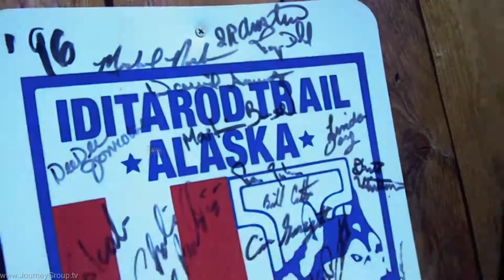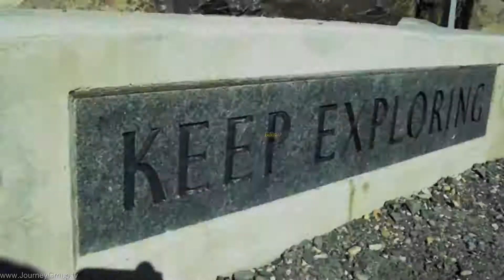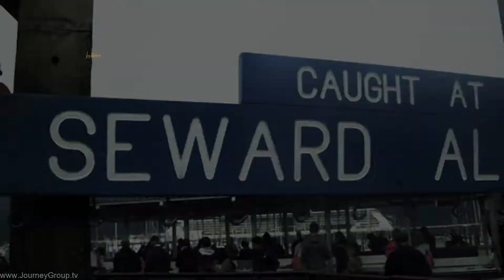alaska change quality from 360p to 1080p HD